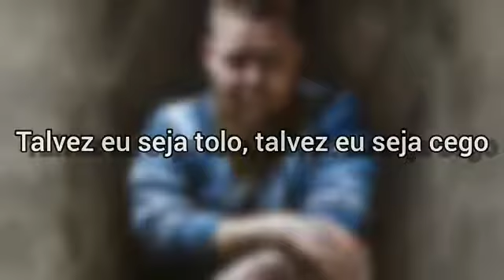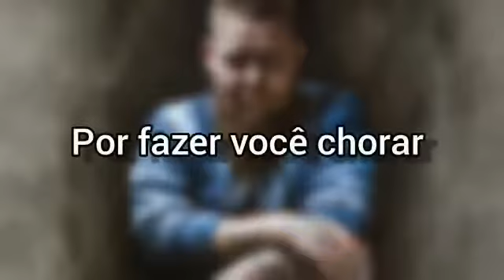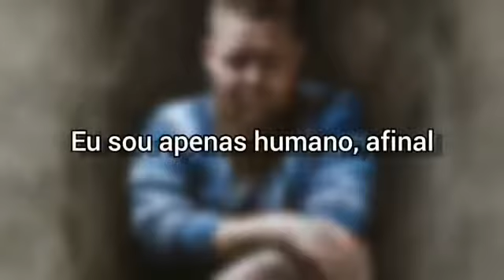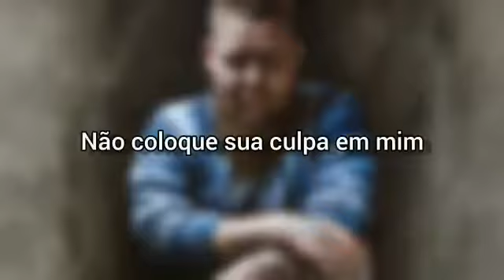Rag’n’Bone Man - Human (Legendado PT-BR)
Heslou pessoinhas!
Hoje vim trazer a tradução dessa música que sou completamente apaixonada...
Bom essa música é COMPLETAMENTE PERFEITA NÉ GENTE HAHA!

Espero que gostem e desculpem qualquer erro! ❤️

Ass: V

Sigam Rory Charles ( Rag'n'Bone Man ) no Instagram

Human
Rag'n'Bone Man

Opções
Original Tradução

'Cause I'm no prophet or Messiah